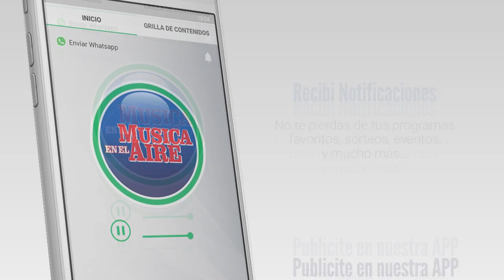En octubre se inauguraría la obra de 24 millones de dólares del puerto de Colonia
Autoridades de la Administración Nacional de Puertos recorrieron este jueves las obras que se están realizando en el Puerto de Colonia. Se trata de una tercera manga de pasajeros y la ampliación del muelle que permitirá la operativa de 3 buques al mismo tiempo y de mayor tamaño.

La inversión que está realizando la ANP en el Puerto de Colonia supera los 24 millones de dólares y está siendo ejecutada por el consorcio Styler-Sacem. Se estima que estará siendo inaugurada en octubre.

La administración Nacional de Puertos viene trabajando con la Empresa Buquebus en la logística para la operativa que a partir de 2025 tendrá el nuevo Buque “China Zorrilla” de la empresa que unirá Buenos Aires con Colonia. Se trata de un barco con capacidad para 2300 personas y 230 autos que será 100% eléctrico.

Por otra parte, el Presidente de la ANP Juan Curbelo anunció que tras haberse declarado “desierta” la última licitación para reparar el muelle de madera del barrio histórico en el Puerto Deportivo el directorio aprobó hoy un nuevo pliego.

Testimonios:

Dr. Juan Curbelo | Presidente de la ANP